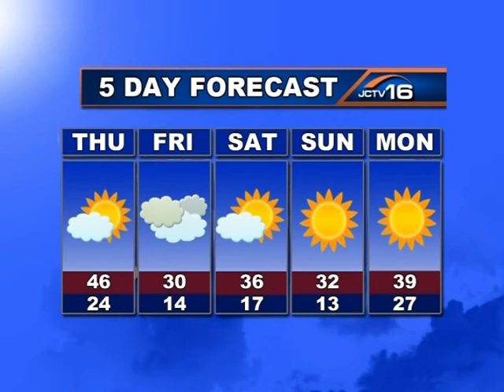JCNU March 17 (2)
Richard Schmit delivers Jamestown, North Dakota's Wednesday evening news, with guest Larry Woiwode.